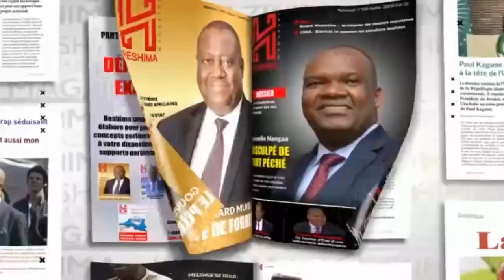DEPUIS MAKALA KAMERHE ORDONNE A BAUDOUIN MAYO DE REVOQUER LES INPECTEURS DU MINISTERE DE BUDGET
SUR ORDRE DE VITAL KAMERHE DEPUIS MAKALA :BAUDOUIN MAYO REVOQUE LES INPECTEURS DU MINISTERE DE BUDGET